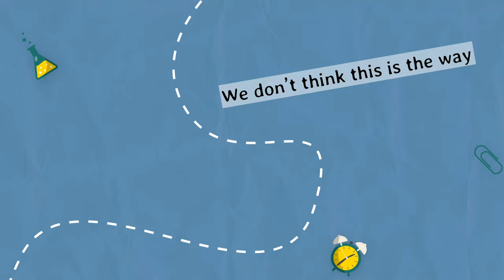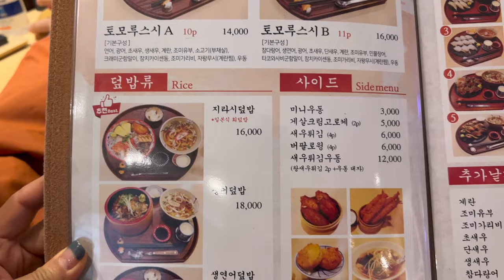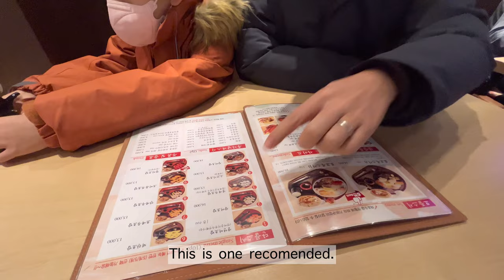【대구】 Walk Daegu, the fourth largest city in South Korea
I'm gonna share our trip with you guys. There’s a day trip going on in the downtown during camping trip. We walked on the street, had lunch, and took a picture in the photo studio.
You could see the cities of Korea and the culture. Let’s get into it.